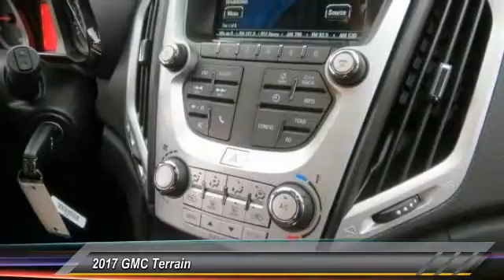2017 GMC Terrain Live Healdsburg CA 3170159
2017 GMC Terrain

Pick up this Summit White 2017 GMC Terrain, available today at Silveira Buick GMC Healdsburg. This could be the one you've been searching for.